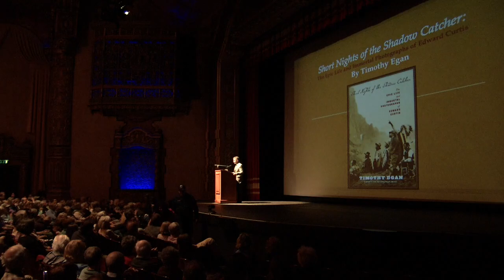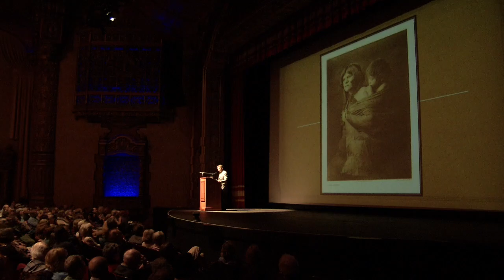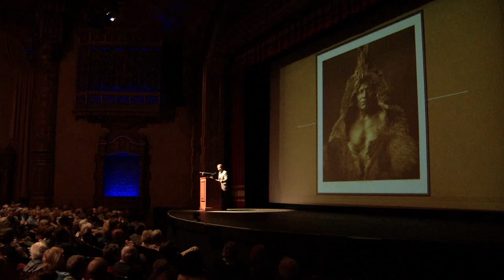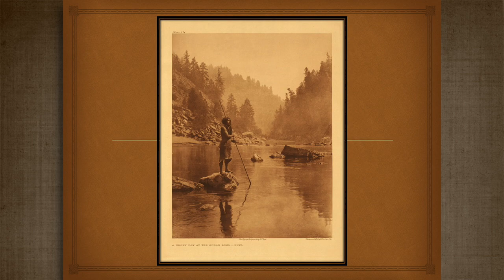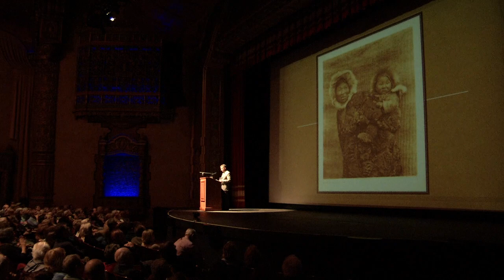Timothy Egan Presentation at Mount Baker Theatre, Spring 2015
Author Timothy Egan talks about his book Short Nights of the Shadow Catcher: The Epic Life and Immortal Photographs of Edward Curtis. In it, Egan focuses on Curtis's mission to capture photographs of the disappearing native cultures and people in the United States.